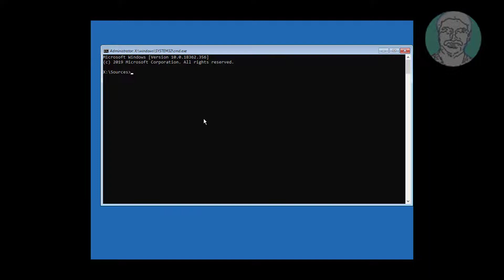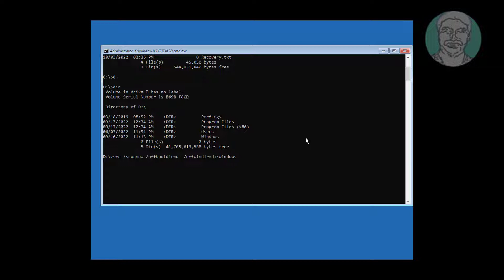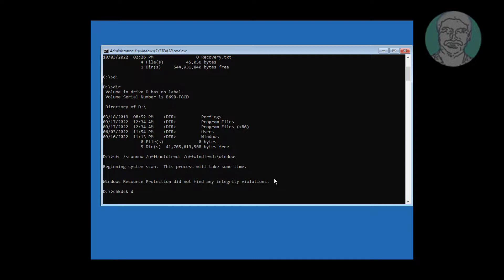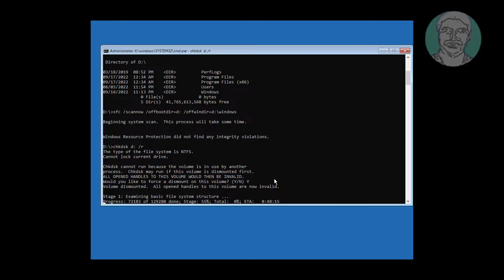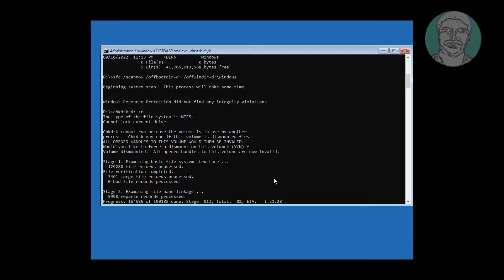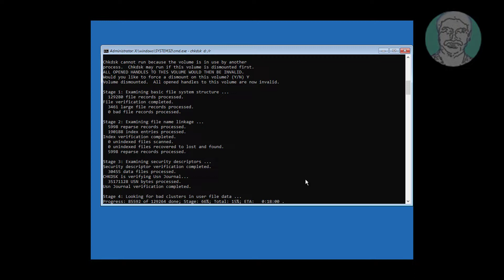Fix Corrupted or Missing Boot Critical Ntoskrnl.exe File Error Message Windows 11/10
This Tutorial Helps to Fix Corrupted or Missing Boot Critical Ntoskrnl.exe File Error Message Windows 11/10

00:00 Intro
00:14 Boot With CD or USB
00:35 Select Repair Your Computer
01:04 Sfc /scannow
02:25 Checkdisk
03:20 Closing